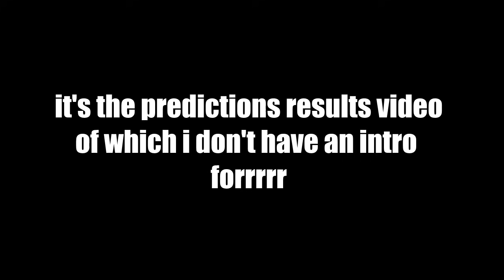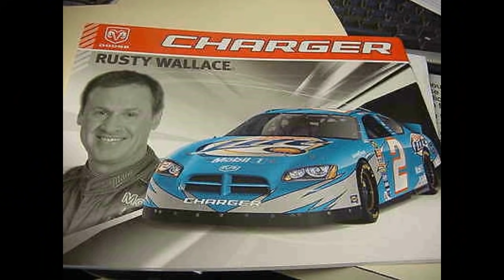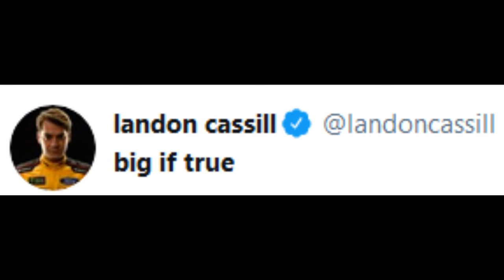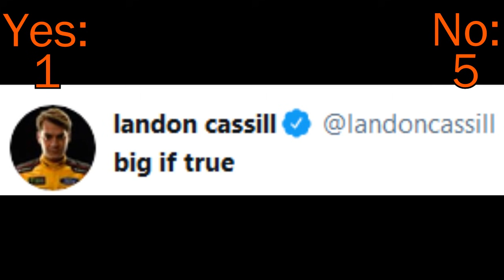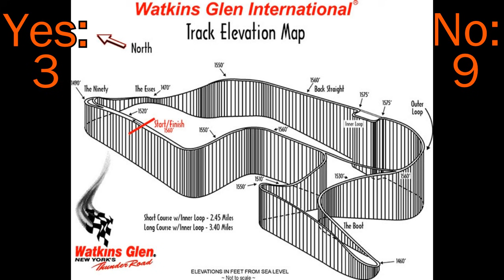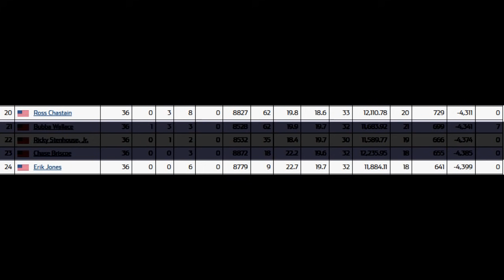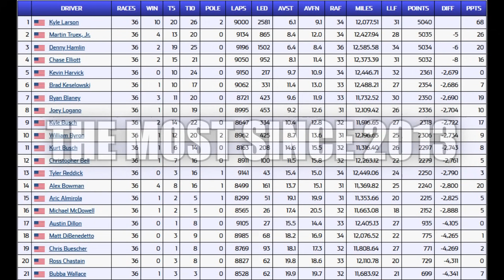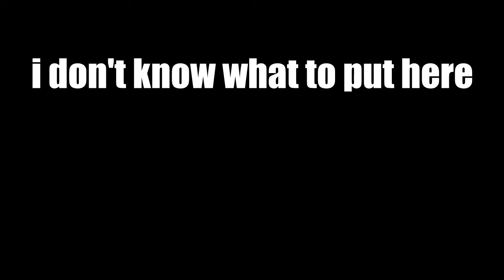2021 NASCAR Season Predictions Results